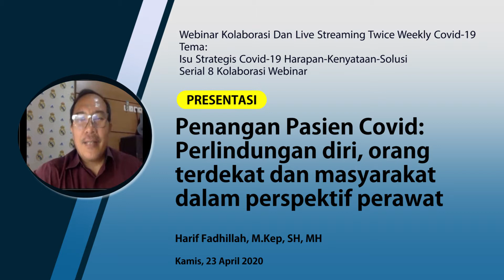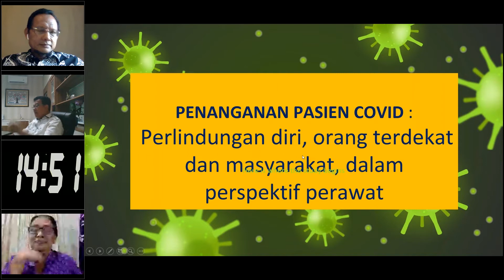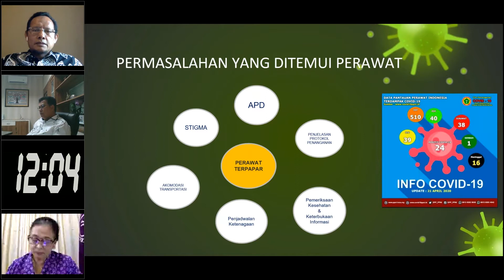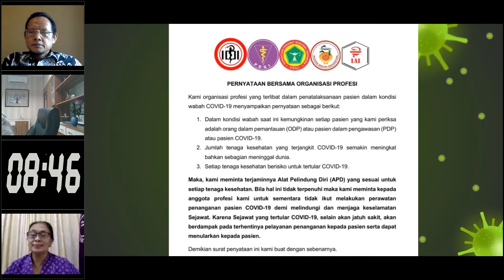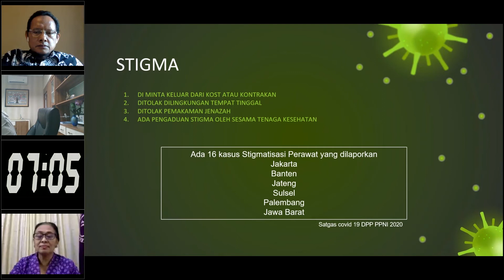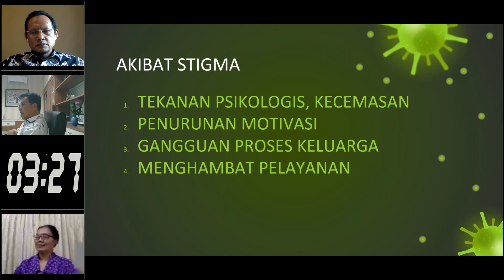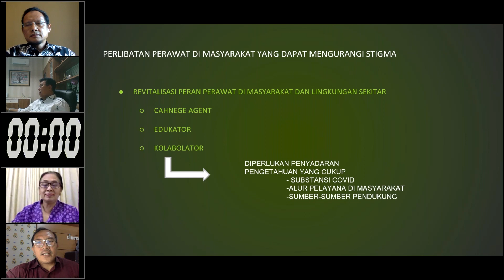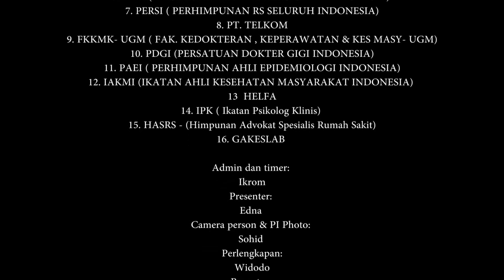Penangan Pasien Covid: Perlindungan diri, orang terdekat dan masyarakat perspektif perawat_Hari F.